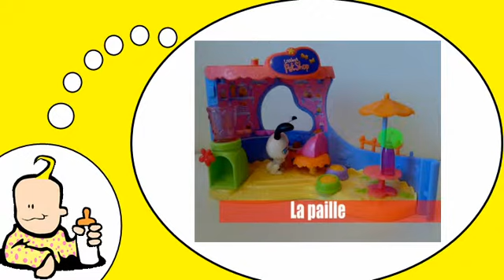أنا أحب فرنسا = وأنا أتعلم الفرنسية = الحيوانات الأليفة # 1